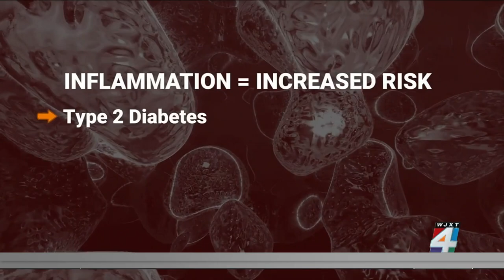'Zombie cells' causing faster aging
Scientists have found certain "zombie cells" which may take a toll on your body as you get older. Thankfully, there are a few steps we can all take to help our bodies fight the aging process.